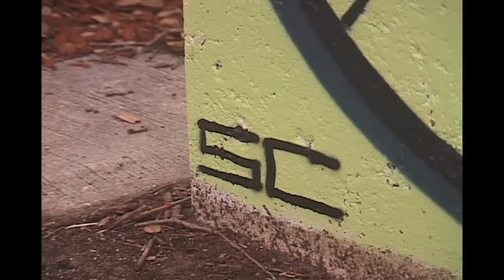Bicycling Animals Mural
Sebastian Coolidge spray painting some new murals located on Central Ave & 5th Street in downtown St. Petersburg.  Filmed/Edited by J.Christopher.  Music by Chuck Inglish.